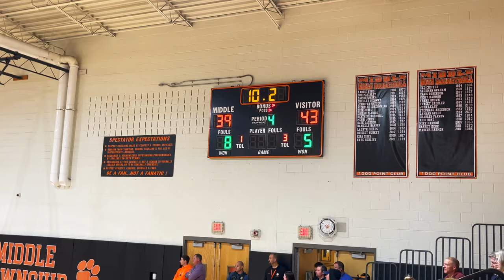EHT JV vs. MIDDLE TOWNSHIP